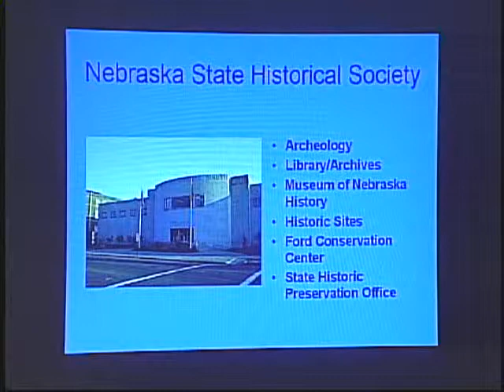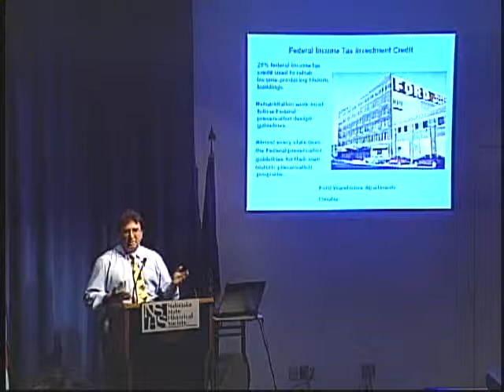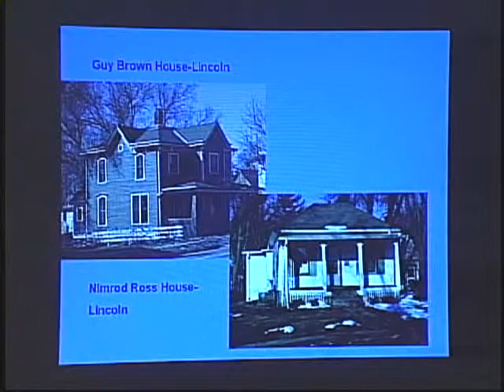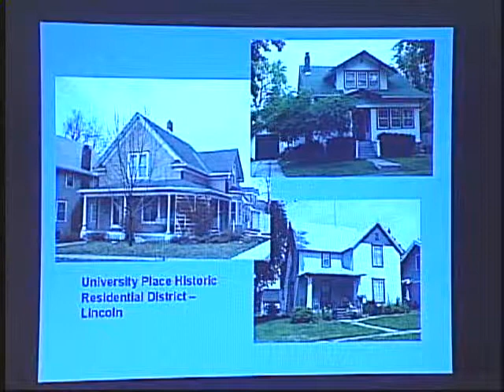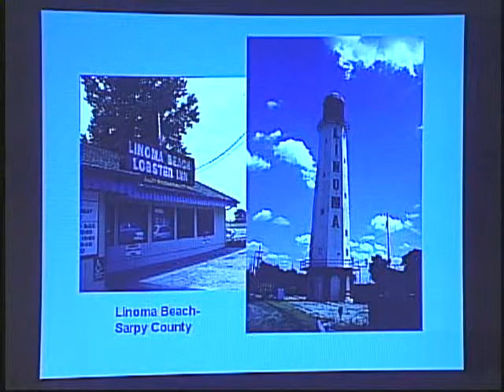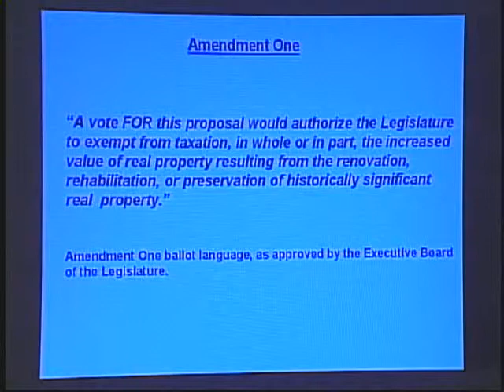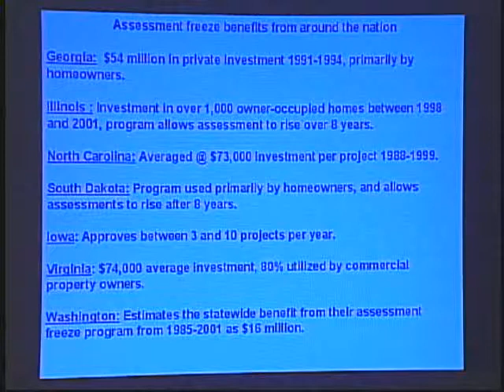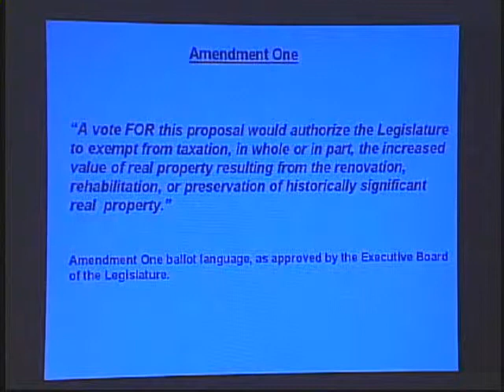Amendment One: An Opportunity to Save Nebraska's History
Amendment One: An Opportunity to Save Nebraska's History, an illustrated lecture by Bill Callahan. Nebraska State Historical Society Brown Bag Lecture Series, September 16, 2004.